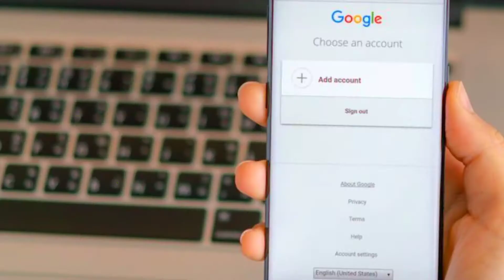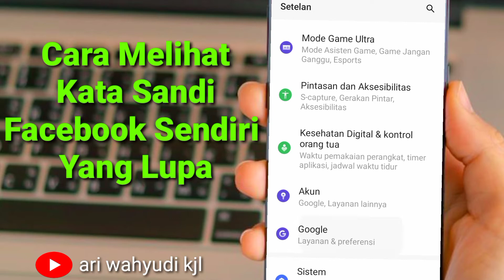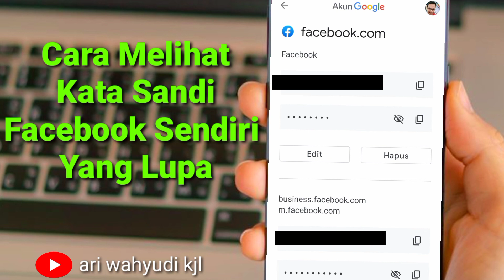Cara Terbaru Mengembalikan Akun Facebook yang Lupa Semuanya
Cara Mengembalikan Akun Facebook yang Lupa Semuanya, No Hp dan Email, Facebook Lupa Kata Sandi Begini Cara Memperbaikinya Oke gaes Video kali ini akan membahas seputaran facebook yang mungkin lupa kata sandi dan tidak bisa login, gunakan cara ini dengan bijak untuk mengetahui sandi tersebut.

Trimakasih yang sudah menyimak salam tutorial